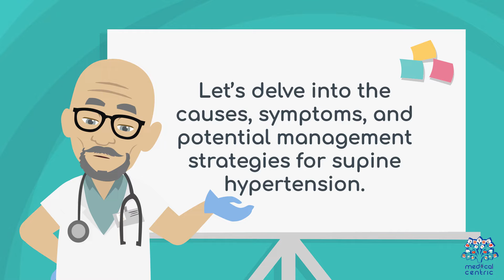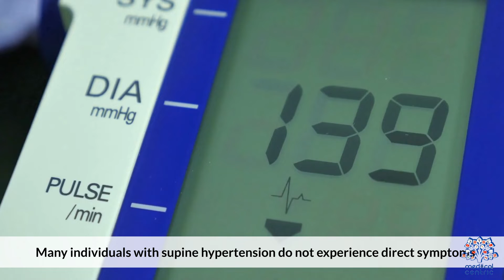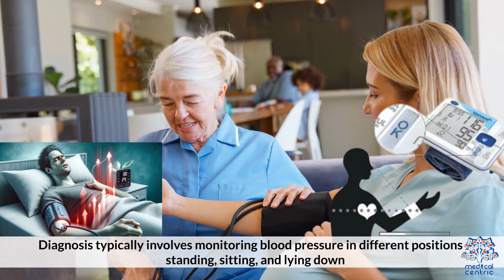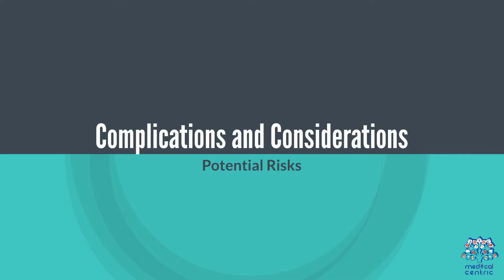Supine Hypertension: Why Your Blood Pressure Spikes in Bed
In the complex landscape of cardiovascular health, supine hypertension stands as a relatively lesser-known condition, yet it significantly impacts those affected. Unlike the typical high blood pressure scenarios we're familiar with, supine hypertension occurs when an individual's blood pressure spikes while they are lying down. This condition not only complicates the management of existing hypertension but also poses unique risks and symptoms that demand understanding and strategic management. Let's delve into the causes, symptoms, and management strategies for supine hypertension, shedding light on this perplexing health challenge.
Understanding Supine Hypertension

Supine hypertension is often observed in patients with autonomic failure or those who experience significant drops in blood pressure upon standing, known as orthostatic hypotension. The paradoxical increase in blood pressure while lying down contrasts sharply with the expected norm, making its management a delicate balancing act.
Causes

The roots of supine hypertension can be traced back to a dysfunction in the body's autonomic nervous system, which regulates involuntary actions, including blood pressure. Conditions such as Parkinson's disease, multiple system atrophy, and pure autonomic failure can disrupt this regulation, leading to abnormal blood pressure responses.
Symptoms

The symptoms of supine hypertension can be elusive, as they often occur during sleep or while resting in a horizontal position. They may include:

    Headaches upon waking
    Swelling in the legs
    Increased nighttime urination
    Chest pain or discomfort

These symptoms not only disrupt sleep quality but can also increase the risk of heart disease, stroke, and kidney problems.
Management Strategies

The management of supine hypertension requires a nuanced approach, balancing the need to control high blood pressure while lying down without exacerbating orthostatic hypotension. Here are several strategies that healthcare providers may recommend:
Lifestyle Modifications

    Sleep Position Adjustments: Elevating the head of the bed can help reduce blood pressure levels while lying down.
    Dietary Changes: Limiting fluid intake in the evening and reducing salt consumption can help manage symptoms.
    Regular Monitoring: Keeping track of blood pressure at different times, especially before bed and upon waking, can aid in personalized management.

Medication Adjustments

In some cases, adjusting the timing or dosage of blood pressure medications can help manage supine hypertension without worsening orthostatic hypotension. This process requires careful monitoring and collaboration with a healthcare provider.
Targeted Therapies

For some individuals, specific medications that target the autonomic nervous system may be effective in managing supine hypertension. These treatments are typically reserved for those with underlying autonomic disorders and should be overseen by a specialist.

Supine hypertension presents a complex challenge in cardiovascular health, requiring awareness and proactive management to mitigate its impacts. If you suspect you or a loved one may be experiencing symptoms of supine hypertension, consult with a healthcare provider for a comprehensive evaluation and tailored management plan.

As research continues to unravel the intricacies of supine hypertension, there is hope for more effective treatments and management strategies in the future. By staying informed and engaged with your health, you can navigate the challenges of supine hypertension and maintain your well-being.